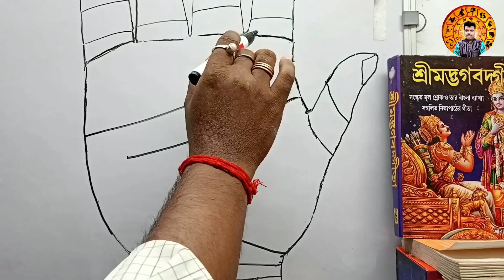If you have these 4symbols in your hand,you will earn a lot of money through stock or cryptocurrency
If you have these 4symbols in your hand,you will earn a lot of money through stock or crypto currency

video purpose
for example
and more...

do not take as it is.

Zerodha Kite
Zerodha
Upstox Pro
Upstox
FYERS ONE
FYERS Securities
Trade Tiger
Sharekhan

Company Name
ICICI Bank
Bajaj Finance
SBI
Bharti Airtel